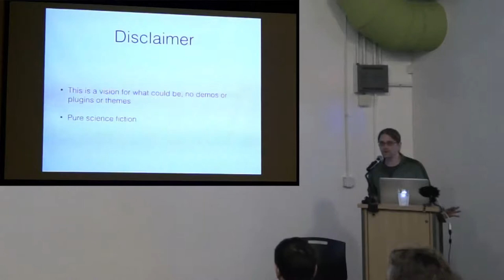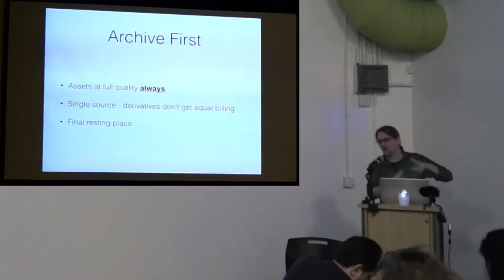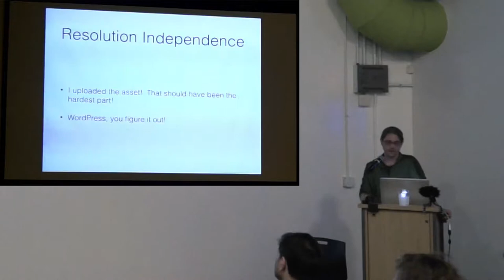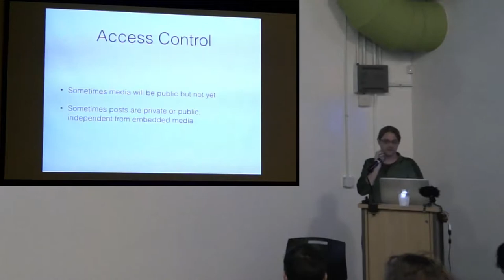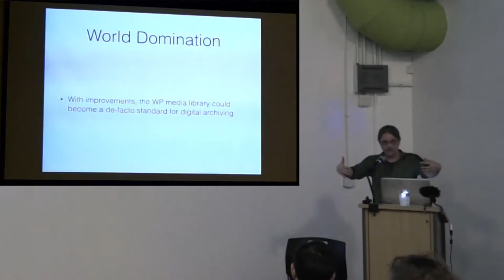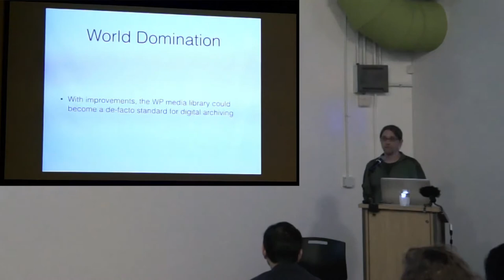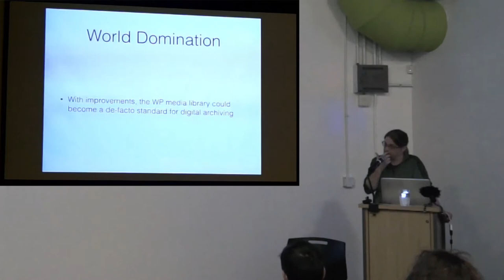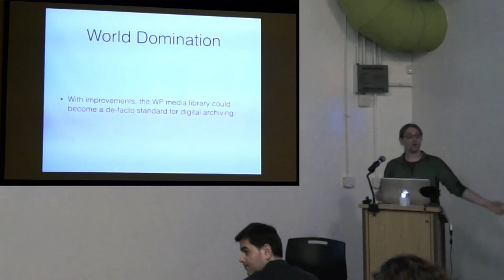201708 WP Media Library - The Road to World Domination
Jonathan Williams -

What is the difference between a Content Management System (CMS) and Digital Asset Management (DAM)? Do people use WordPress for digital asset management? This talk explores ways in which the existing WordPress media library might be improved and extended to take on broader asset management challenges.

Bio

Jonathan Williams is an interactive designer and developer with a focus on academic and non-profit communications. He works on WordPress as a publishing platform at Boston University